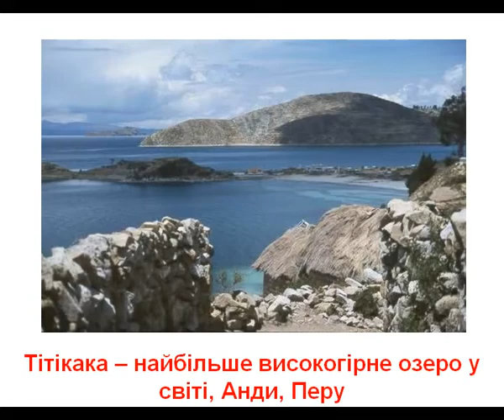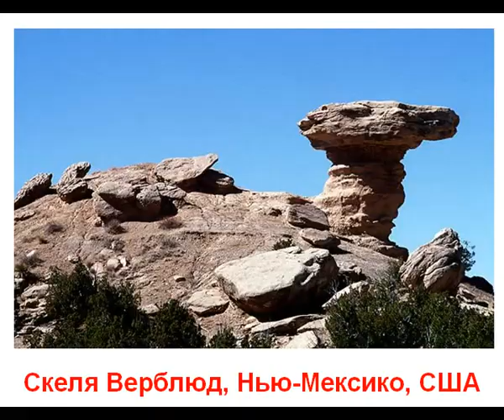Природа чудеса природи на Землі